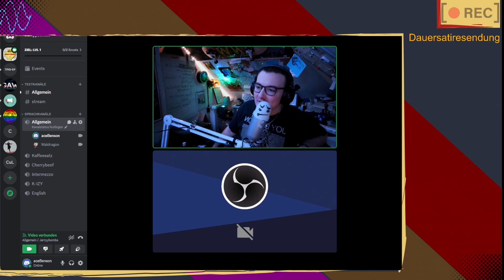Shorts / Intermezzo - Horrortalk mit Waldragon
In dieser kleinen Sonderfolge reden wir mit Waldragon über Horrorfilme wie zum Beispiel Nosferatu. Freut euch auf diesen kleinen Talk und findet ein paar schön neue Filmtipps für die grußligen Abende.

Hier gehts zum Profil vom lieben @Waldragon